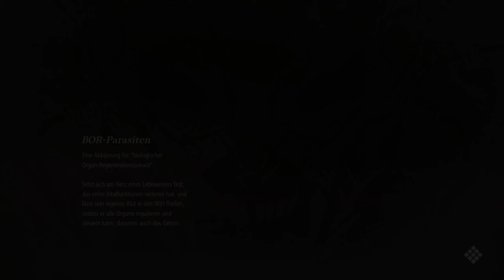CODE VEIN #03 - Der Jäger | Deutsch | HD60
Let's Play CODE VEIN Together

Nach einer schrecklichen Katastrophe und einem verheerendem Krieg müssen sich Wiedergänger vom Blut von Menschen ernähren um nicht zu skrupellosen Monstern zu werden. Jedoch gibt es einen Wiedergänger der anders ist als alle anderen und die neue Hoffnung für Menschen und Wiedergänger sein könnte.

►Mein PC
CPU Kühler
Monitor 1
Monitor 2